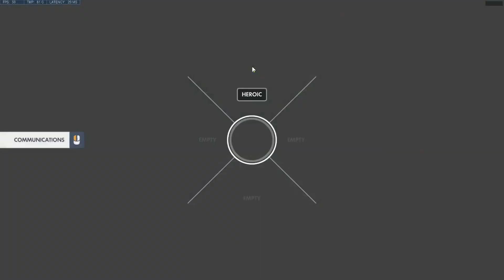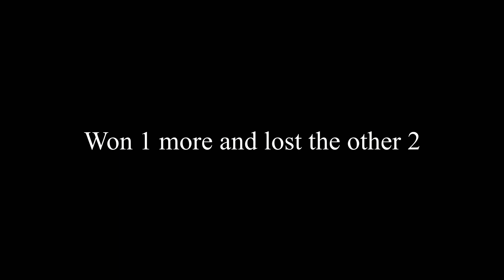OVERWATCH COMPETITIVE SEASON 12 EXPERIENCE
It's been a long while, but here's the horrifying experience of Competitive Overwatch Season 12...

ZR